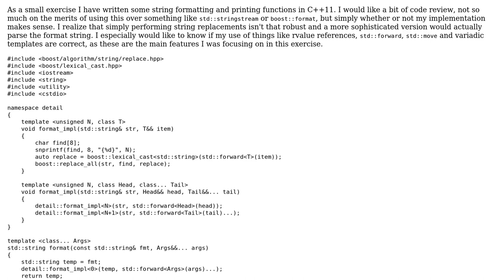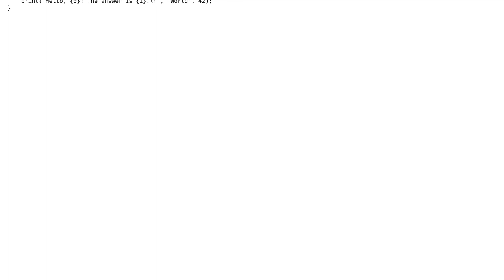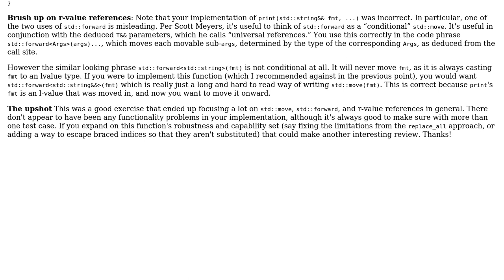Code Review: String-formatting and printing functions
With thanks & praise to God, and with thanks to the many people who have made this project possible! | Content (except music & images) licensed under CC BY-SA | Music | Images & others | With thanks to user Michael Urman user Jamal user Chris_F and the Stack Exchange Network Trademarks are property of their respective owners. You are responsible for your own actions.